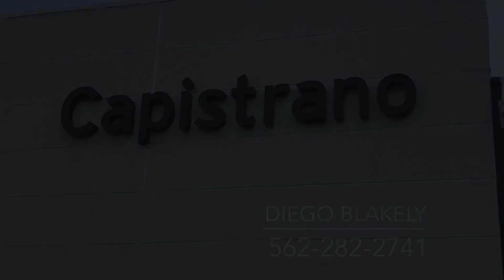2021 Mazda CX-5 for Hilda from Diego at CapoMazda